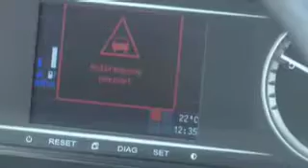Daimler Videocast: Active Brake Assist - Right of way for safety now in the Travego.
Active Brake Assist: Mercedes-Benz emphasizes the best possible safety in its entire vehicle fleet. That is why our brake systems are always state-of-the-art. One especially successful tool is the Active Brake Assist. In Actros trucks this has already provided thousands of kilometers of safety and is now also installed in the Travego. The feature shows how the Active Brake Assist functions in the third generation high coach.